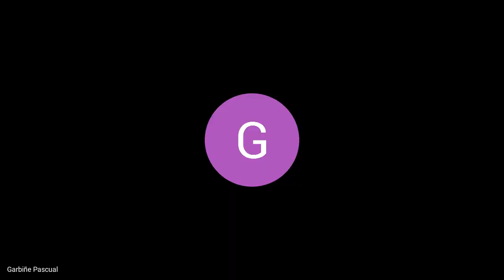CAN YOU PLAY THE DRUMS?. CPI VAL DE LA ATALAYA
Teachers: Garbiñe and Olga